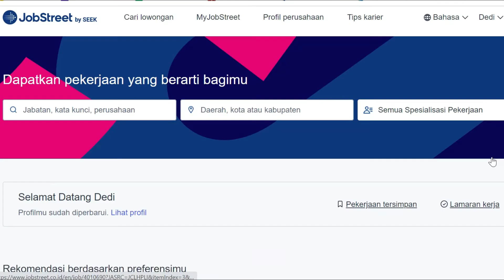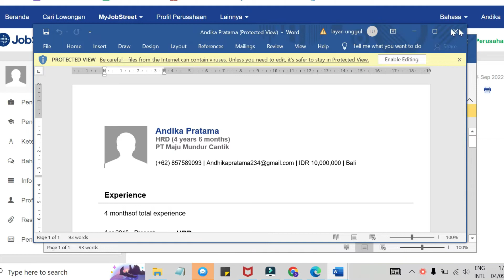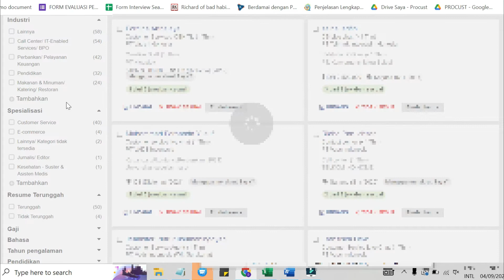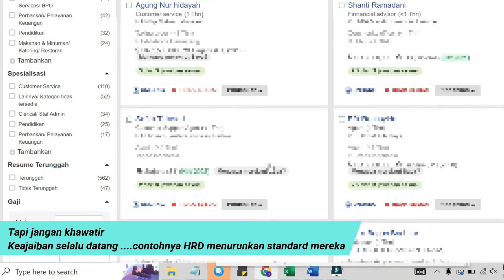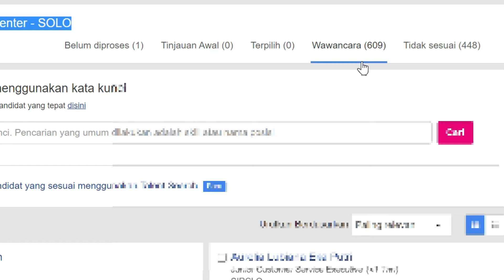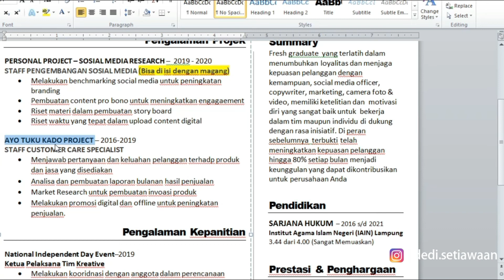3 penyebab sulit dapat pekerjaan lewat Jobstreet?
3 Alasan menyebabkan sulit mendapat pekerjaan via Jobstreet?

Dedi adalah seorang praktisi Human Resource sebagai project manager di perusahaan multinasional yang telah mengelola projek development di lebih dari 30 perusahan swasta, kementerian dan BUMN dengan mengenyam pendidikan Magister Sains Psikologi Industri dan Organisasi.

cara jobstreet
tata cara jobstreet
cara mempromosikan diri di jobstreet
cara melamar di jobstreet
cara menghapus akun jobstreet
cara mengisi ipk di jobstreet
cara mengisi ipk/persentase di jobstreet
cara promosi diri di jobstreet
cara daftar jobstreet
cara mengisi jobstreet
cara apply jobstreet
cara delete akun jobstreet
cara delete account jobstreet
cara buat account jobstreet
cara agar jobstreet tidak mengirim email
cara mengisi jobstreet agar cepat dipanggil
cara melamar di jobstreet agar dipanggil
cara mengetahui akun jobstreet di blacklist
cara hapus akun jobstreet
cara membuat akun jobstreet
cara apply kerja di jobstreet
bagaimana cara mempromosikan diri di jobstreet
cara berhenti email jobstreet
cara buat akun jobstreet
cara buka lowongan di jobstreet
cara tes bahasa inggris di jobstreet
contoh cara mempromosikan diri di jobstreet
cara cepat dapat kerja di jobstreet
cara upload cv di jobstreet
cara cek status lamaran di jobstreet
cara dipanggil jobstreet
cara download jobstreet di laptop
cara daftar jobstreet lulusan sma
cara menonaktifkan jobstreet di email
cara mengisi skor ipk di jobstreet
cara mengetahui lamaran ditolak di jobstreet
cara mengganti email jobstreet
cara menghentikan email jobstreet
cara stop email jobstreet
cara validasi email jobstreet
cara memberhentikan email jobstreet
cara menghapus email jobstreet
cara berhenti pemberitahuan email jobstreet
cara mengubah email di jobstreet
cara mematikan email dari jobstreet
cara menghentikan email dari jobstreet
cara mengisi ekspektasi gaji di jobstreet
cara validasi email di jobstreet
cara mengganti foto jobstreet
cara upload foto jobstreet
cara mengisi form jobstreet
cara mengisi formulir jobstreet
cara mengganti foto di jobstreet
cara upload foto di jobstreet
cara upload foto ke jobstreet
cara upload file di jobstreet
cara kompres foto untuk jobstreet
cara guna jobstreet
cara ganti foto di jobstreet
cara melihat gaji di jobstreet
cara mengisi grade di jobstreet
job opportunities in google india
cara hapus jobstreet
cara hentikan email dari jobstreet
cara hapus akun jobstreet di hp
cara melihat history lamaran di jobstreet
cara menghapus akun jobstreet lewat hp
cara menghapus akun jobstreet dari hp
cara membuat jobstreet
cara isi ipk di jobstreet
cara isi resume di jobstreet
cara isi profil jobstreet
cara membatalkan interview di jobstreet
cara iklan jawatan kosong di jobstreet
cara melihat jumlah pelamar di jobstreet
cara iklankan jawatan kosong di jobstreet
cara posting job di jobstreet
cara melihat jadwal interview di jobstreet
cara melamar kerja jobstreet
cara mengisi kolom jobstreet
cara menghentikan pemberitahuan jobstreet ke email
cara masuk ke jobstreet
cara masuk jobstreet lupa kata sandi
cara upload file ke jobstreet
cara upload cv ke jobstreet
cara melamar kerja di jobstreet
cara membuat lowongan kerja di jobstreet
cara menghapus pengalaman kerja di jobstreet
cara menulis keterangan kerja di jobstreet
cara mengisi kolom promosi di jobstreet
cara mengisi pengalaman kerja di jobstreet
cara unsubscribe lina jobstreet
cara mengisi lamaran jobstreet
cara melihat status lamaran di jobstreet
cara membatalkan lamaran di jobstreet
cara menghentikan email dari lina jobstreet
cara mempromosikan diri lewat jobstreet
cara mengisi lamaran di jobstreet
cara memohon jobstreet
kara marketing jobstreet
cara apply kerja melalui jobstreet
cara menggunakan jobstreet
cara mengisi jobstreet promosikan diri anda
cara melamar jobstreet
cara membuat jobstreet menarik
cara mengisi informasi tambahan di jobstreet
cara mematikan notifikasi jobstreet di email
cara menghilangkan notifikasi jobstreet di email
cara berhenti notifikasi jobstreet
cara nak buat pitch di jobstreet
cara mengisi nilai di jobstreet
cara mengisi nilai ipk di jobstreet
cara nak apply kerja di jobstreet
cara mematikan notif jobstreet di email
cara melamar kerja lewat jobstreet
cara mengganti nomor telepon di jobstreet
cara log out jobstreet
cara mengisi nilai opsional di jobstreet
cara mencari orang di jobstreet
cara buat resume jobstreet
cara mengirim resume di jobstreet
cara menulis resume di jobst
cara mengisi tentang saya di jobstreet
cara mengisi spesialisasi di jobstreet
cara promosi diri sendiri di jobstreet
cara membuat resume untuk jobstreet
cara membuat cv untuk jobstreet
cara buat resume untuk jobstreet
cara menolak undangan interview di jobstreet